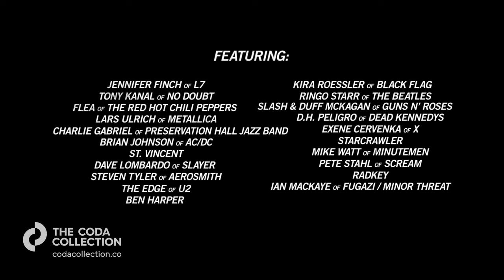What Drives Us - Dave Grohl Documentary (Trailer)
“What Drives Us” tells the stories of some of the biggest artists in music, recalling the romance and adventure, as well as the idiocy and chaos, of their time on the road. While the world has changed, the custom has not changed. There is no other way to know whether you can make it in this business. You have to get in the van.

Stream hundreds of the most powerful concerts, documentaries and episodic series in music on The Coda Collection.